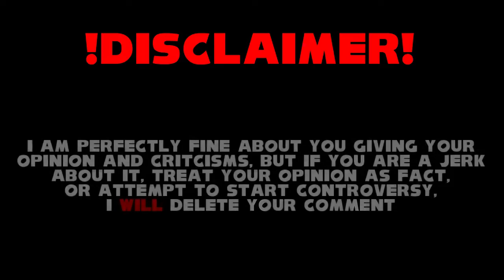Music Swap | Bikini Bottom (Part 1) and Jellyfish Fields (2018)